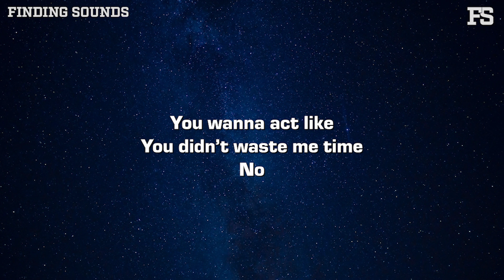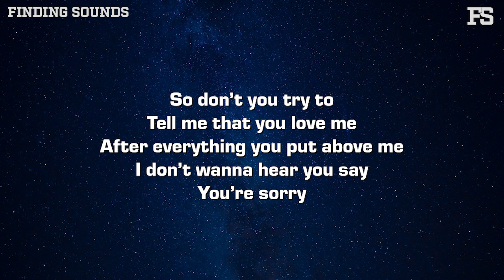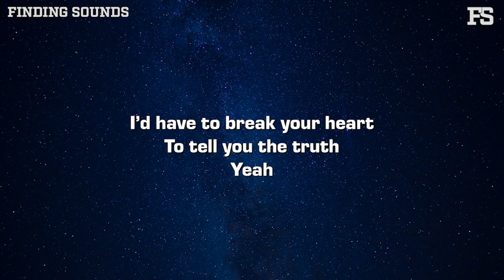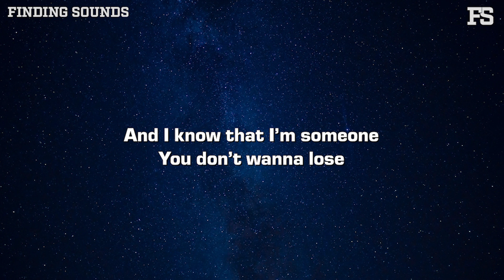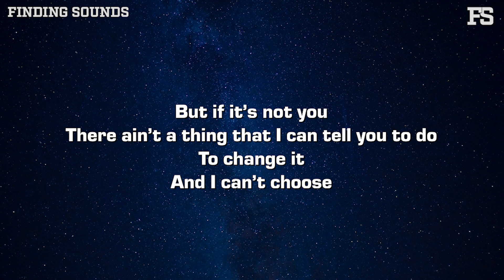Christian Brading - I Can't Choose (Lyrics)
Lyrics:

Had it all
Now I’m back
Where I came from
Came from
(Came from)

Hit my phone
Guess it won’t hurt to answer
(Answer)

You wanna act like
You didn’t wast me time
No

Tell me relax
Like it’s me who was the problem
Had it all
Now we’re back where we came from
(Came from)

So don’t you try to
Tell me that you love me
After everything you put above me
I don’t wanna hear you say
You’re sorry

I know you don’t wanna
Believe that it’s true
Yeah

And I know that I’m someone
You don’t wanna lose

But if it’s not you
There ain’t a thing that I can tell you to do
To change it
And I can’t choose

I’d have to break your heart
To tell you the truth
Yeah

I’m tryna tell you
What you can’t know
(Can’t know)

Can you just see another angle
(Angle, yeah)
(Angle)

Ain’t it a shame
Feelings and pain
Start to feel the same
That we chose to play

Nothing to gain
We build it up
And break it everyday
I know what I’m feeling
So just tell me if you feel the same

Yeah

Tell me that
You love me

Hear you say
You’re sorry

Tell me that
You love me

Hear you say
You’re sorry

Yeah